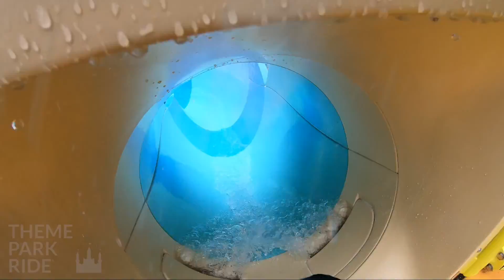SpongeBob Splash Adventure Water Slides at Sunway Lagoon Theme Park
The Sunway Lagoon is a theme park in Bandar Sunway, Subang Jaya, Selangor, Malaysia owned by Sunway Group